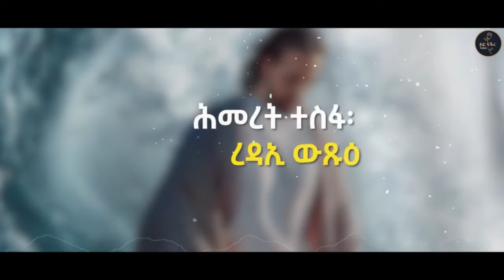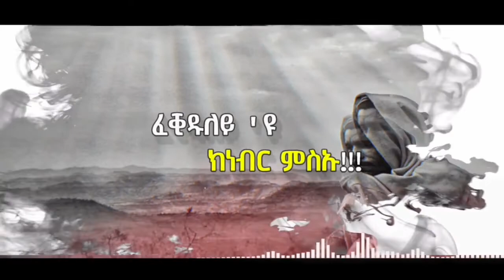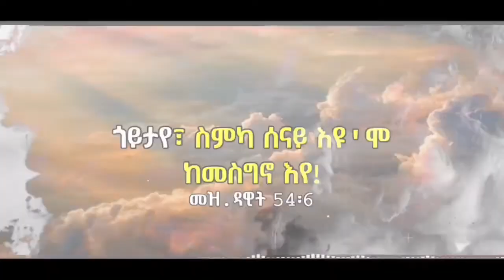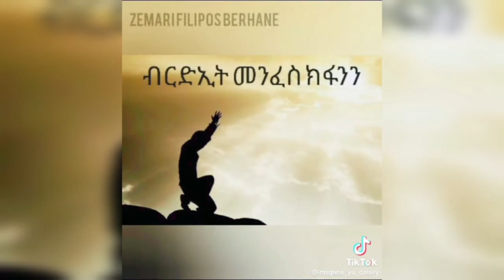ሌላ ምስ ሕዳሽ መንፈሳዊት ዩቱብ (ቆፎ ፍቕሪ) youtub Qofo Fqri ኩቡራት ተከታተልቲ ሃመረ ሂወት subscrib share like comment ንሓግዝ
ቆፎ ፍቕሪ / Qofo Fqri Tube ኦርቶዶክሳዊ ዝኾነ ትሕዝቶ ዘለዎም ትምህርትታት : መዝሙራት : ምኽሪ ማዕዳን ተግሳጽን ኣቦታት : ናይ ቤተክርስትያንና እዋናዊ ጉዳያት ዝቀርቡሉ መንፈሳዊ መስመር እዩ ። ዝኾነ እትደልይዎ ሕቶ ርእይቶ ይኹን ነቀፌታ ብGmail / / ክትረኽቡና ከም እትኽእሉ ብትሕትና ንሕብር ።